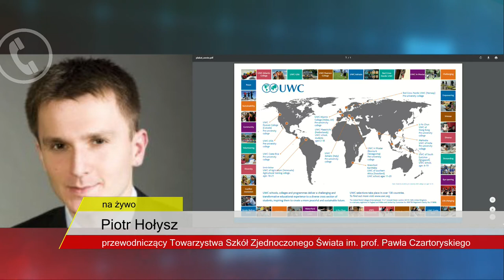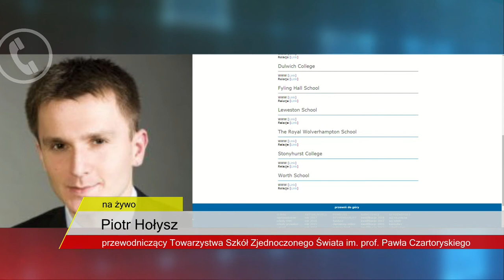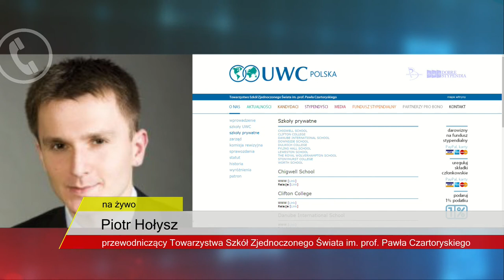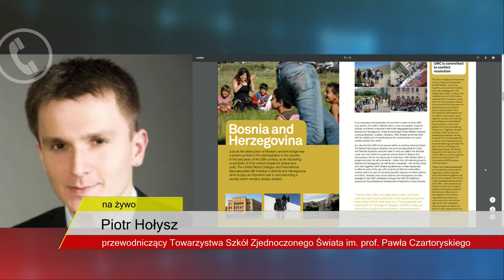Dorota Łosiewicz i Piotr Hołysz, przew. Towarzystwa Szkół Zjednoczonego Świata